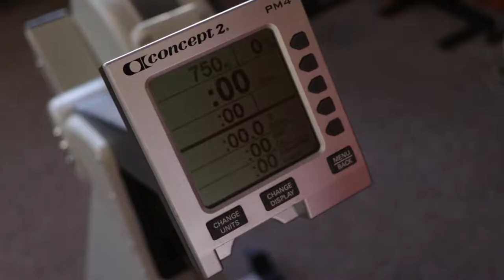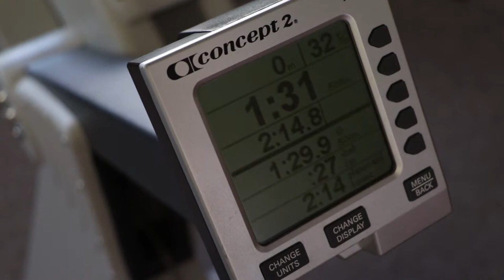SPŠel•it Dobruška - Václav Sháněl - 5. kolo SAHV 2017-18 | 750m; 2:14.8 | Halové veslování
SPŠel•it Dobruška, Václav Sháněl
Chlapci 3-4. ročník
5. kolo SAHV 2017-18 | 750m
Celkový čas: 2:14.8